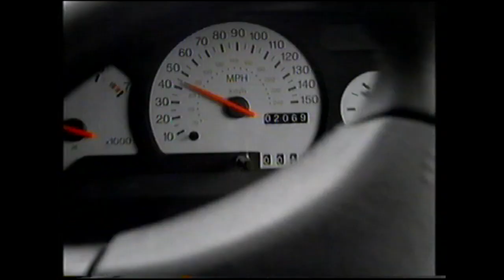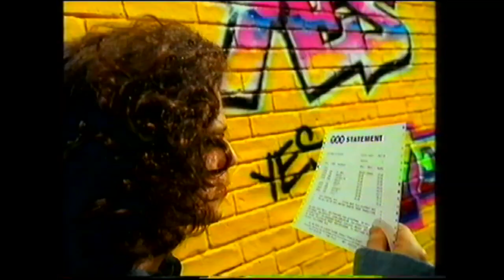Channel 4 ads, 1994